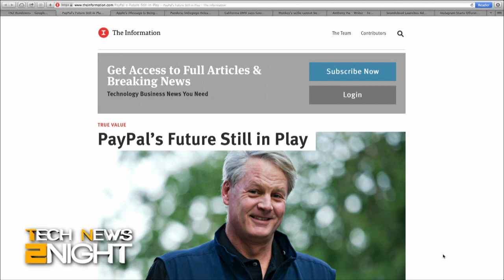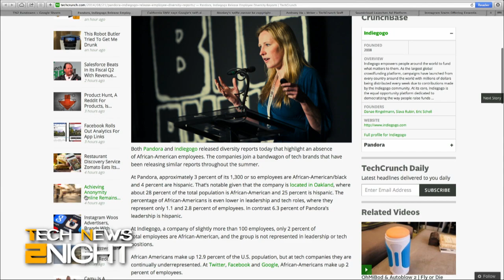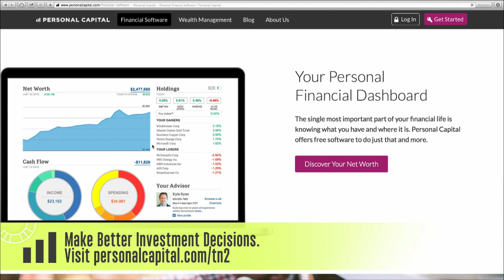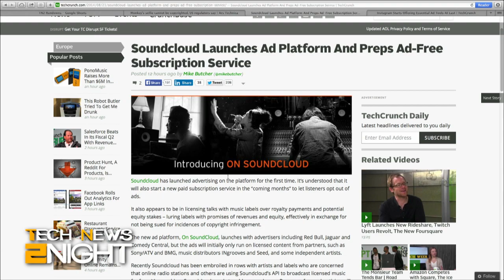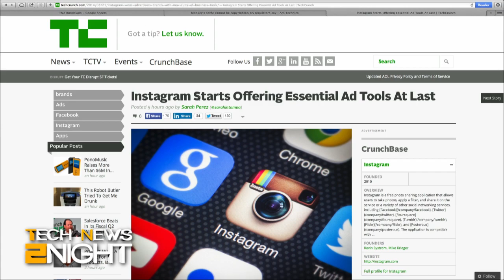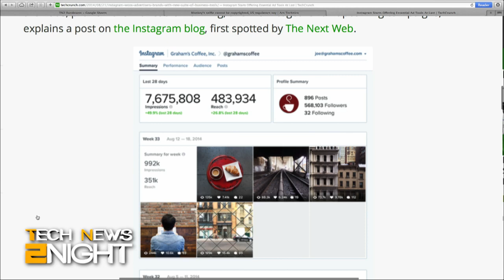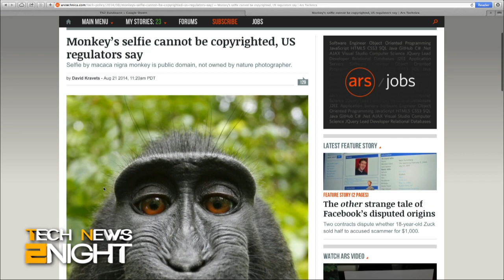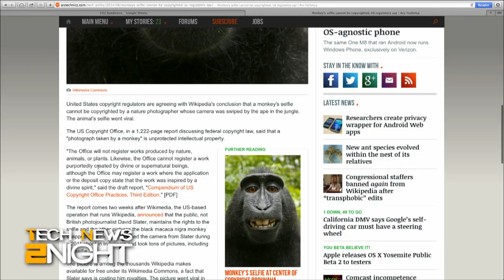Tech News Tonight 156: eBay May Spin off PayPal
eBay may spin-off PayPal, the problem with iMessage spam, Pandora's surprising diversity report, what the California DMV said self-driving cars must have, SoundCloud launches ads for the first time, and can you copyright a monkey selfie?

Guest: Anthony Ha